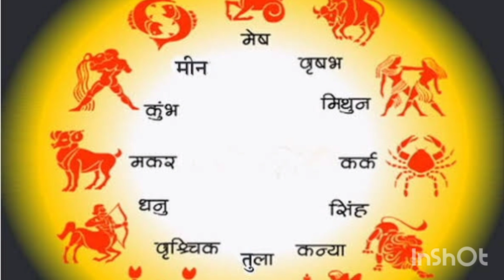बुध-शुक्र की शुभ दृष्टि से इन राशियों के जीवन में बहार ही बहार,